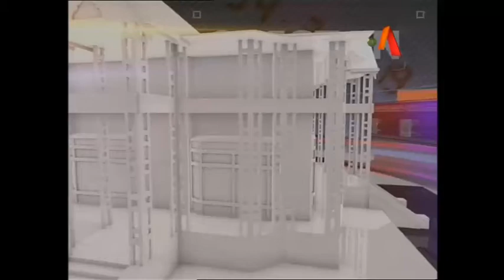Atv News - 3 PM | 23 August 2016| XA1